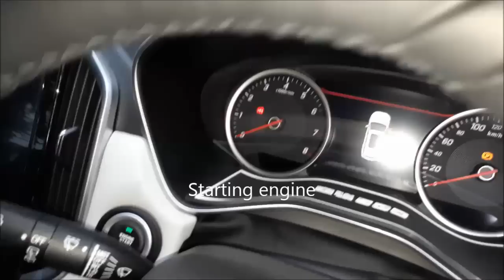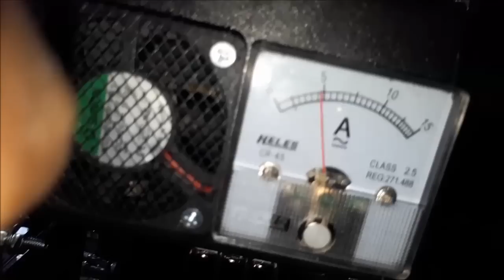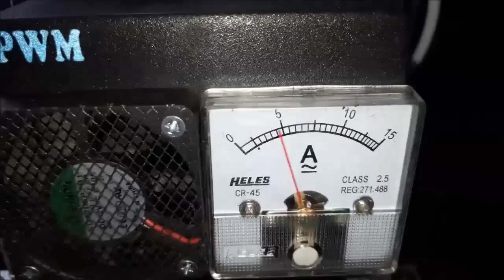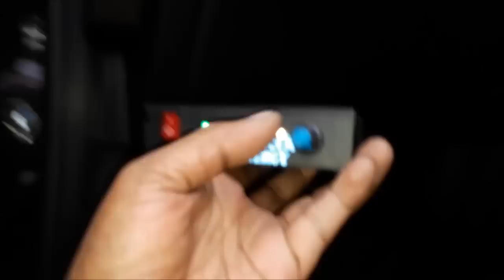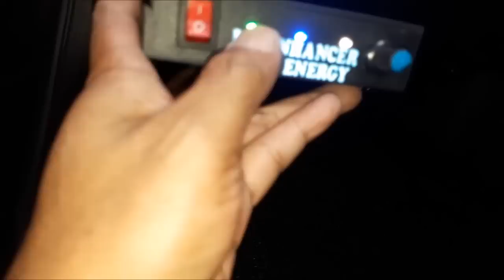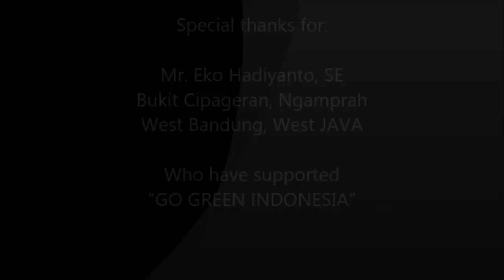Fuel saver HHO+EFIE Joko Energy on Wuling ALMAZ Turbo1500cc 2019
Saving fuel "Joko Energy Indonesia" on these Wuling ALMAZ Turbo1.5L 2019 using HHO reactor which decompose water (H2O) into HHO or oxyhydrogen gas.

Penghemat bbm "Joko Energy Indonesia" pada Wuling ALMAZ Turbo1.5L 2019 ini menggunakan reaktor HHO yang menguraikan air (H2O) menjadi gas HHO atau OxyHydrogen.